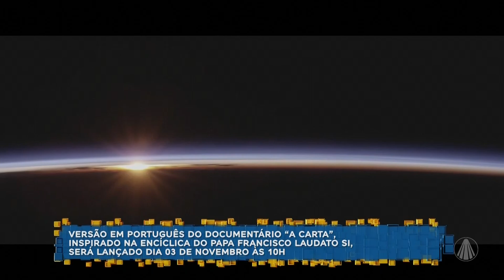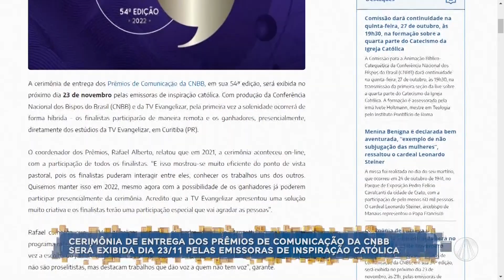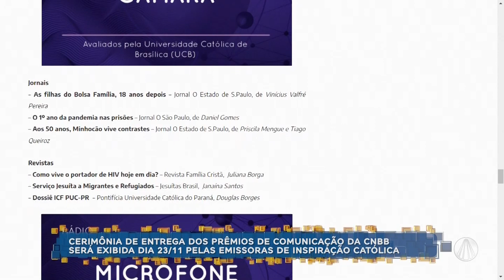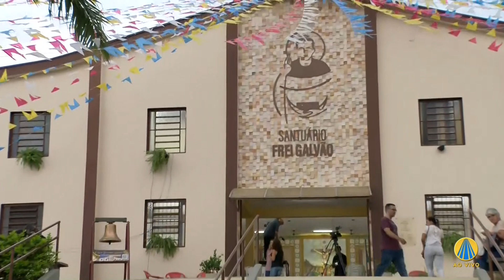Aparecida Interessa ao Brasil - 25 de outubro de 2022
Confira as notícias do Aparecida Interessa:
- Celebramos hoje, 25 de outubro, Santo Antônio de Sant'anna Galvão, Frei Galvão.

TV APARECIDA
É bom estar onde a Mãe está!